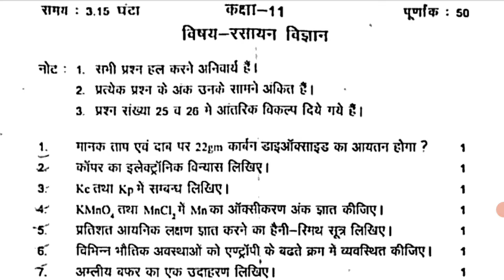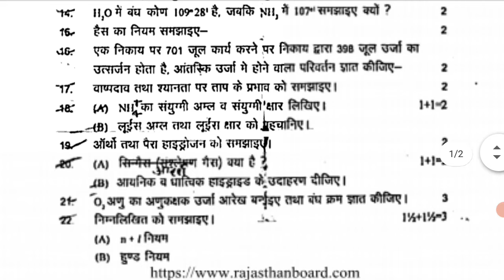rbseboard class 11th chemistry half yearly paper 2021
your quries-
rbseboard class 11th chemistry  ardhvaarahik paper 2021
Class 11th chemistry Half Yearly Paper RBSE Board 202
class 11th chemistry ardhvaarshik paper 2021-22
class 11th chemistry  half yealy question paper 2021-22 rbseboard
chemistry class 11th ardhvaarshik paper 2021-22 rbseboard
class 11th chemistry ardhvaarshik paper 2021
class 11th chemistry ardhvaarshik paper  2021-22 rbseboard
chemistry class 11 half yearly question paper 2021 rbseboard